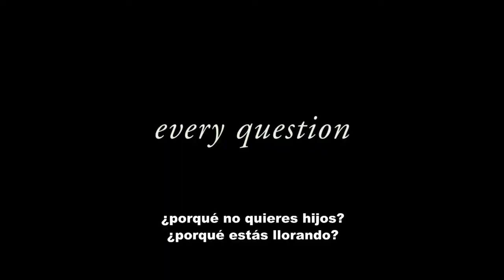New cut off from the new Mother! Trailer -scenes